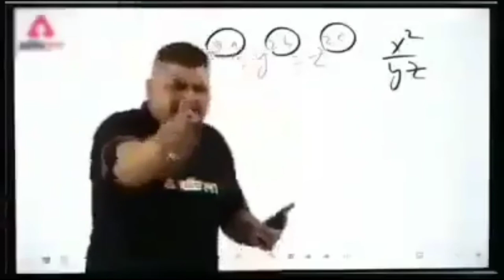Guess the Movie challenge|Gone Wrong*isne to Soda khila diya😭|Pushpam's vlog:)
This is a fun videos...you must watch ☺️